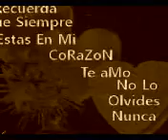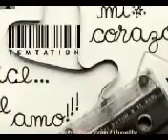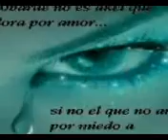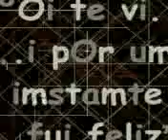Que me alcance la vida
espero les guste hace poco lo hice con celular asi q perdon si estas mal hecho asdfgh